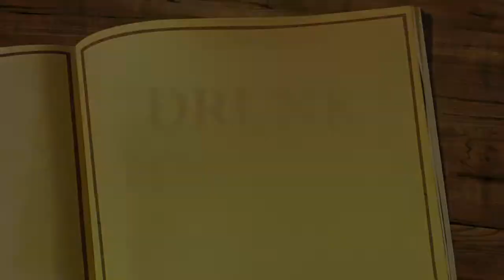DRUNK HISTORY VIDEO CONTEST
Comedy Central wanted viewers to create their own Drunk History video. Here is my entry about Claudette Colvin!